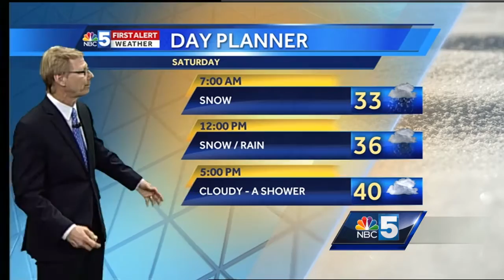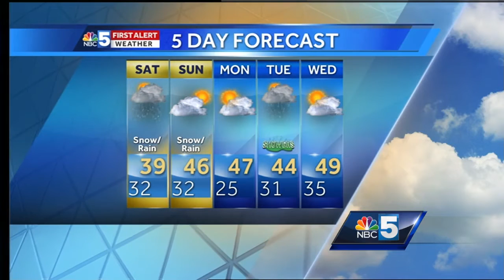Video: Tom Messner is covering our spring snowstorm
Snow intensity picks up tonight